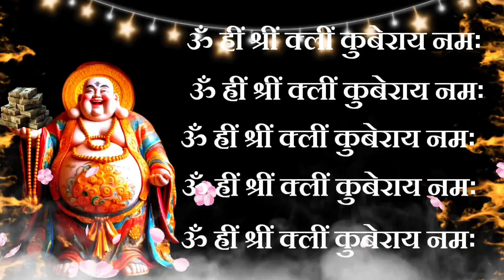धनतेरस पर धन वर्षा के लिए प्रभावशाली कुबेर मंत्र | Dhanteras Kuber Mantra for Wealth & Prosperity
Dhanteras Kuber Mantra
 धनतेरस कुबेर मंत्र
Kuber Mantra for Dhanteras
 Wealth Mantra
 धन प्राप्ति मंत्र
 Prosperity Mantra for Dhanteras
Diwali 2024 Mantra
 धनतेरस पर धन वर्षा
Laxmi Kuber Mantra
Kuber Mantra for Wealth
धनतेरस पूजा मंत्र
Mantra for Good Luck
Dhanteras 2024
Diwali Special Kuber Mantra
धन लक्ष्मी मंत्र
Prosperity Mantra
Dhanteras Laxmi Kuber
Kuber Mantra Benefits
Mantra for Wealth and Abundance
Deepavali 2024 Mantra
Money Attraction Mantra

धनतेरस पर अपनी आर्थिक स्थिति को मजबूत करने के लिए सुनें यह विशेष कुबेर मंत्र। इस पवित्र मंत्र का जाप आपकी धन प्राप्ति और समृद्धि की कामनाओं को पूरा करने में मदद करता है। इस दिवाली 2024 भगवान कुबेर और मां लक्ष्मी का आशीर्वाद पाएं और अपने जीवन में खुशियों की वर्षा लाएं। सही उच्चारण और सकारात्मक भावनाओं के साथ इस मंत्र का जाप करें और देखें चमत्कार। इस धनतेरस पर आर्थिक उन्नति की दिशा में कदम बढ़ाएं!"